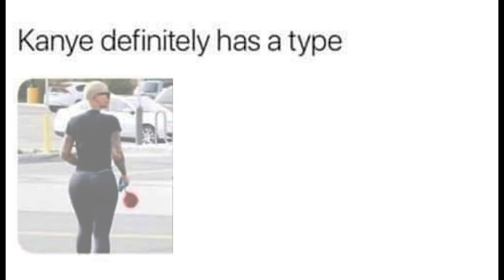TOP 10 Dank Memes President Trump - Oct. 8 2018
Dank Memes from The Donald Trump Reddit Community, for the week ending October 8, 2018.

Enjoy this video? Consider adding to my tip jar